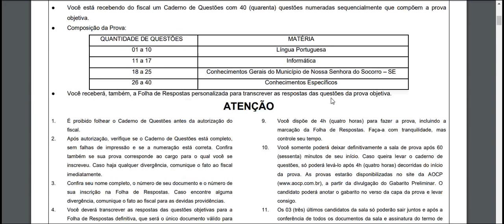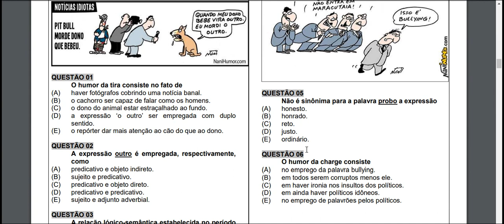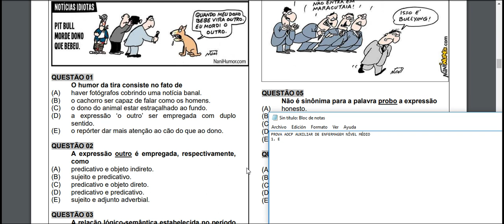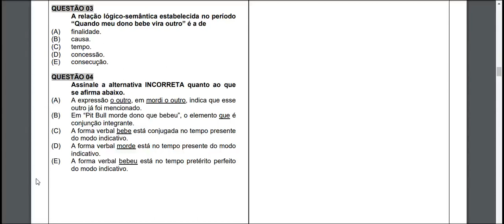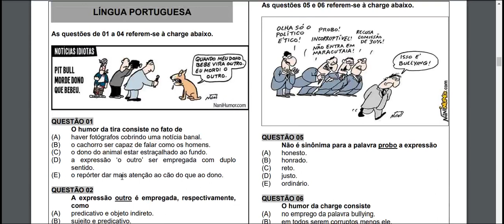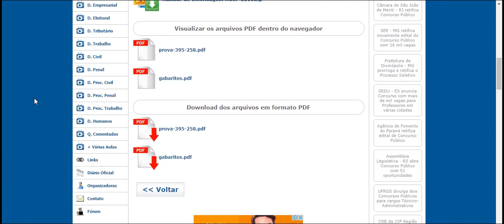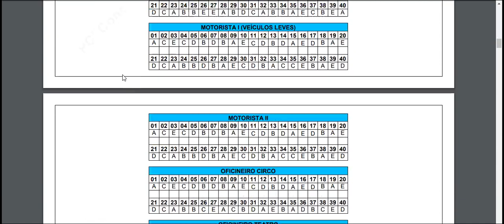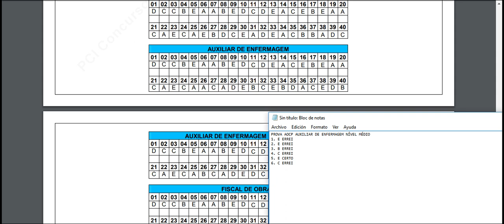PROVA AOCP AUXILIAR DE ENFERMAGEM NÍVEL MÉDIO